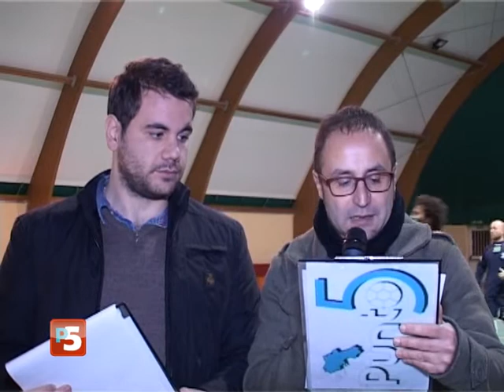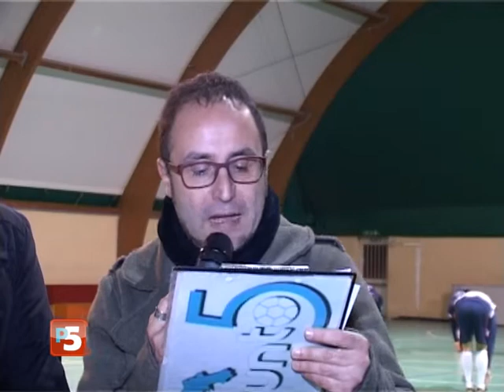PUNTO 5 SPECIALE C2 14^GIORNATA